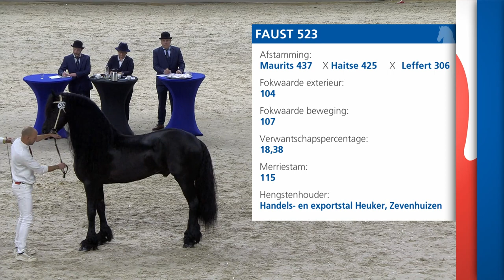HK 2024 - Event 5 - Studbook k Stallions approved from breeding season 2021 - 2022 - English